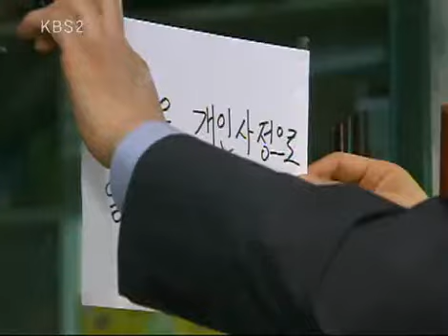솔약국집 아들들 - My Too perfect Sons 20090815 #007